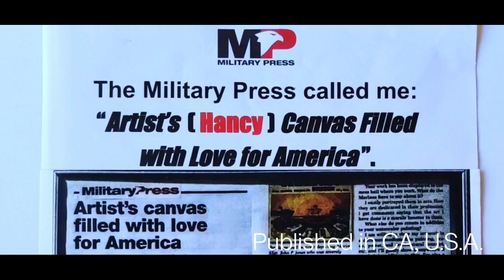"Happy Thoughts" Playing Ukulele with Harmonica & Kazo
Playing Ukulele with Harmonica and Kazo to create this melody.